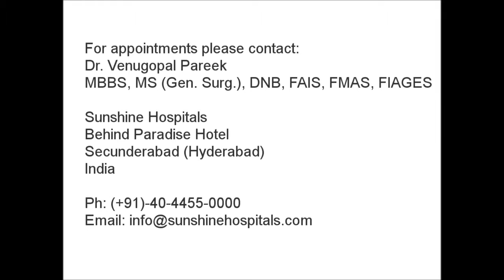Oman Patient Got Treated by Dr Venugopal Pareek720p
This video is about experience of an Oman patient Mr. Ammar Salem who came to Sunshine Hospitals for gastro treatment, best gastroenterology surgery hospital in Hyderabad.

Mr. Ammar Salem was suffering with gastric problems and indigestion, he is under medical treatment since from 3 years. He visited Sunshine Hospitals for further treatment. After investigations Dr. Venugopal Pareek, best gastric and laparoscopic surgeon surgeon in Hyderabad treated patient with medical management. Now the patient recovered well and he is very thankful to Dr. Venugopal Pareek.

The patient wants to share his great experience about the treatment done by Dr. Venugopal Pareek at Sunshine Hospitals.
Category